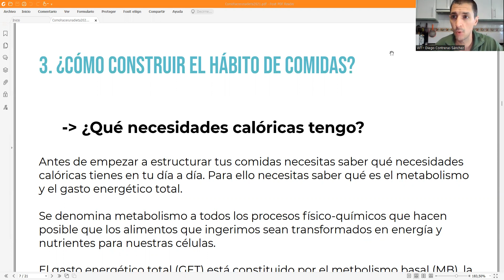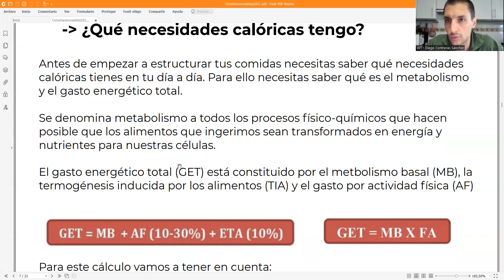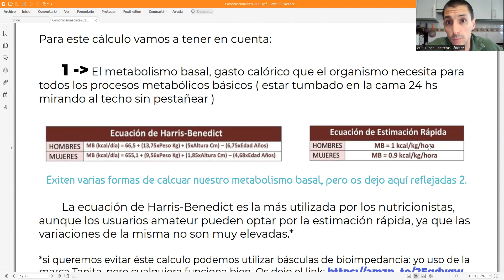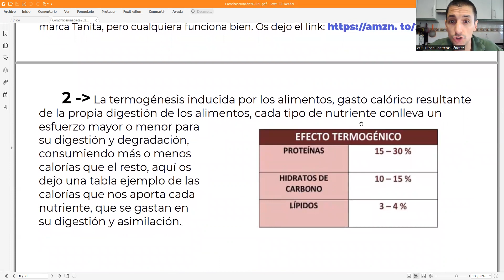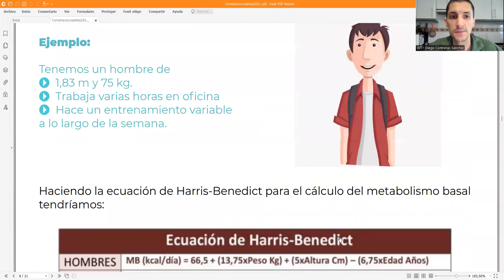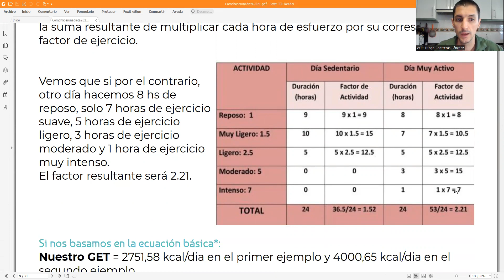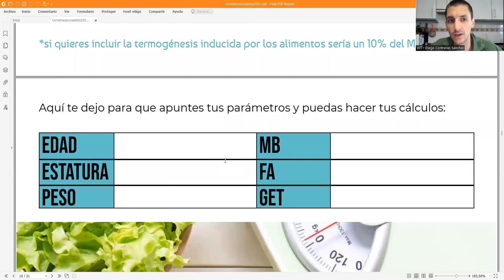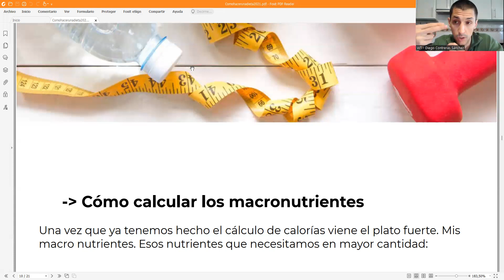Importancia de las calorías - Cómo calcular el gasto diario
Si no te has hecho aún tu VALORACIÓN DE COMPOSICIÓN CORPORAL

Si aún no me conoces, soy Diego Contreras, asesor en nutrición y miembro independiente de Herbalife Nutrición por más de 10 años, en los cuales he estado utilizando los alimentos y complementos de Herbalife Nutrición en mi día a día al igual que mi familia
Y si quieres mejorar tu bienestar o tu economía yo puedo ayudarte si estás en cualquiera de los 5 países donde opera la empresa